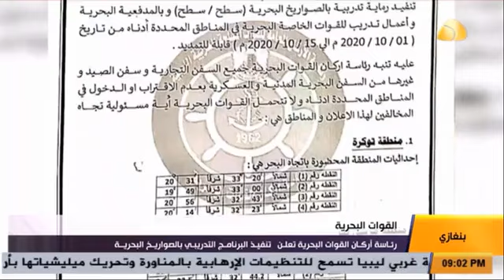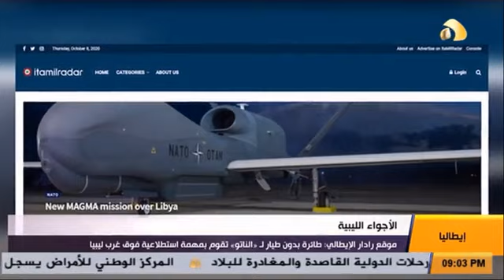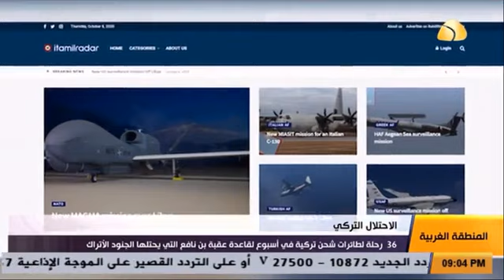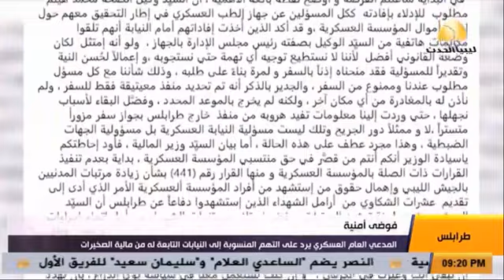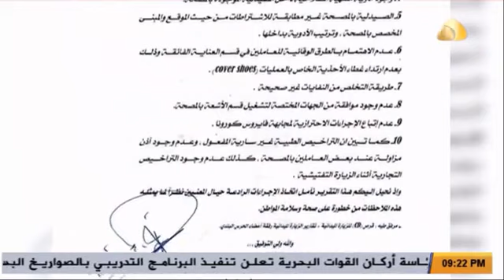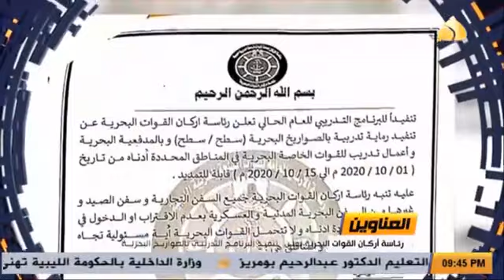نشـرة أخبار التاسعة | 08-10-2020